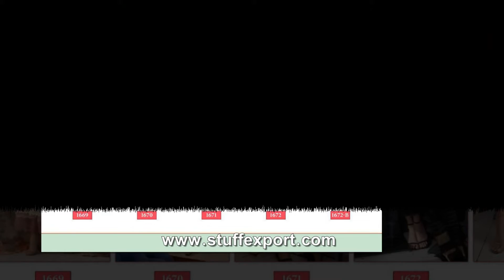Shree Fabs Sobia Nazir Lawn Collection pakistani Style Suits Catalog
Catalog SHREE FABS SOBIA NAZIR LAWN COLLECTION
Pcs     5
Size     Unstitched
Fabric Of SOBIA NAZIR LAWN COLLECTION
TOP PURE LAWN COTTON WITH EXCLUSIVE EMBRODERY
BOTTOM SEMILAWN
DUPPTA SIFFON DIGITAL PRINT